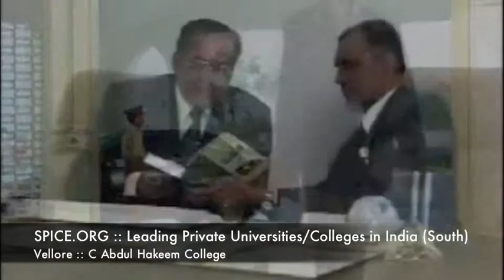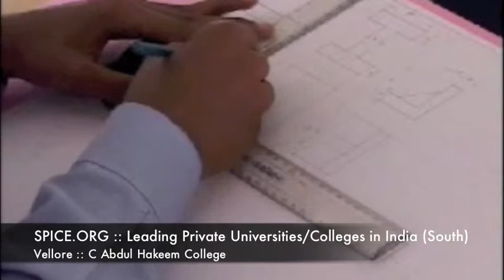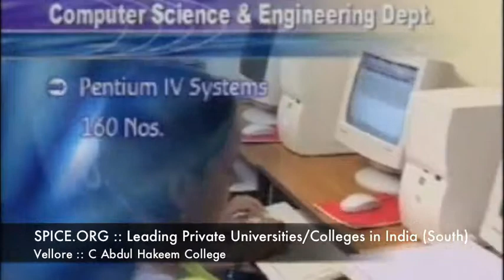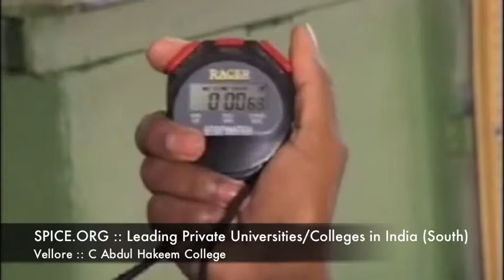SPICE.ORG::Leading Private Universities:Colleges in India (South)::Vellore::C Abdul Hakeem College